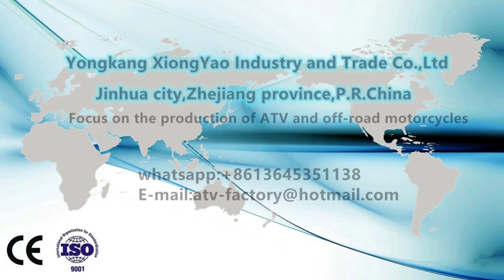125ccATV-hunter style -Show time#ATV product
basic configuration
125cc engine
8 inch iron wheel
Hubcaps
single small meter
single iron exhaust
Front drum brake Rear disc brake

Can be added:
aluminum wheel
Front and rear disc brakes
Double-sided aluminum exhaust
F3 LCD Meter